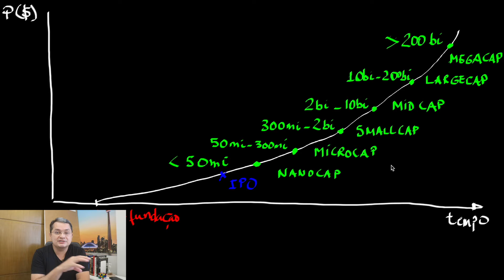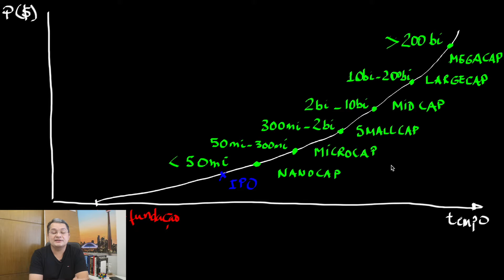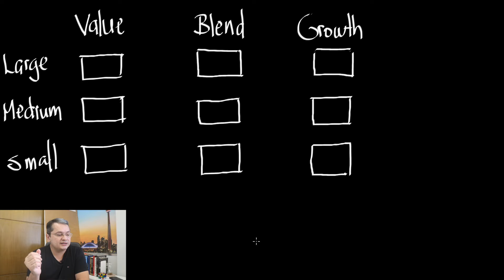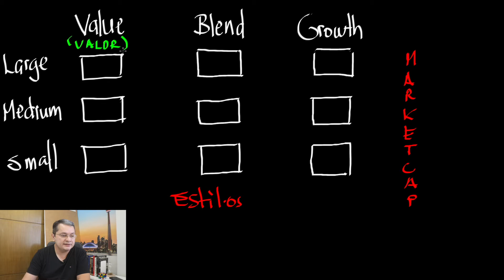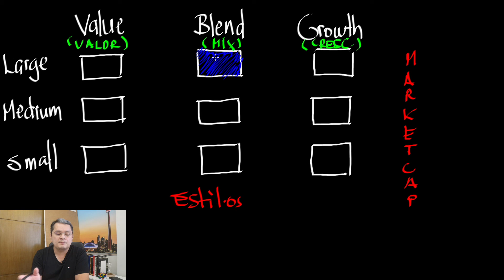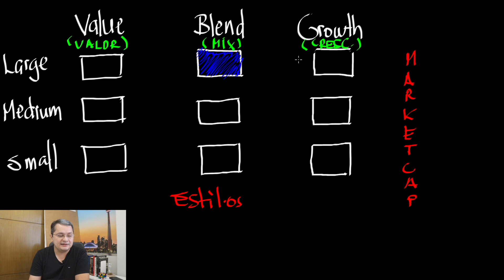QUAL É O TIPO DE AÇÃO QUE VAI RETORNAR MAIS AO INVESTIDOR?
Hoje vamos falar dos dois tipos principais "estilos" de ações.
Já adiantando... as duas cabem na sua carteira.

Durante 365 dias ininterruptos vou estar ao seu lado em busca de seus objetivos, te mostrando tudo, 100% daquilo que aprendi com meus erros e acertos, saindo de um endividado a investidor e empreendedor, fundador de uma startup, a Asymmetrii, que tem como foco investimentos em renda variável usando ciencia de dados.

Convido você a se juntar a mim nesse PLANO. Tudo 100% online, 100% gratuito, diariamente. E pra isso só peço que você se encaixe em apenas um item de cada uma das categorias abaixo, que realciona o que você quer com o que você está disposto a fazer... E, claro, se houver algo a mais que você deseje, em linha com o que está exposto abaixo, me manda uma mensagem falando que incluo na lista, vai ser ótimo ouvir você...